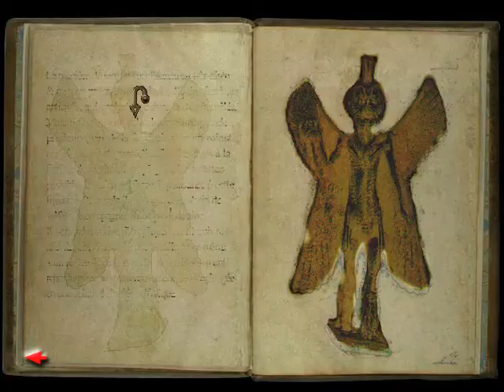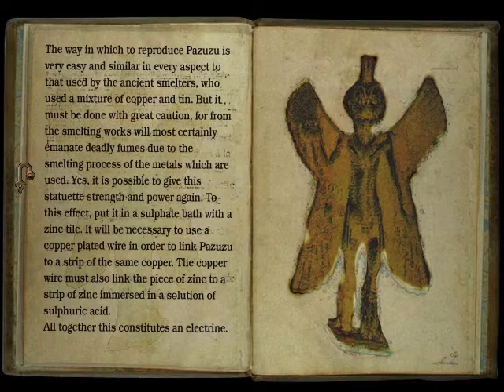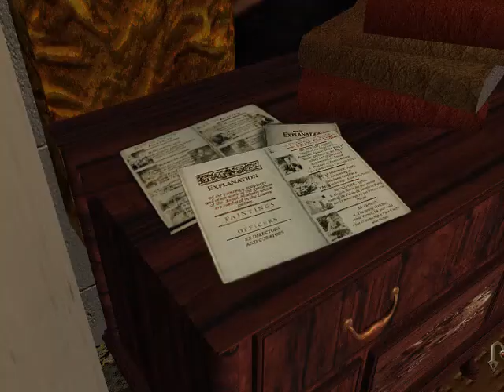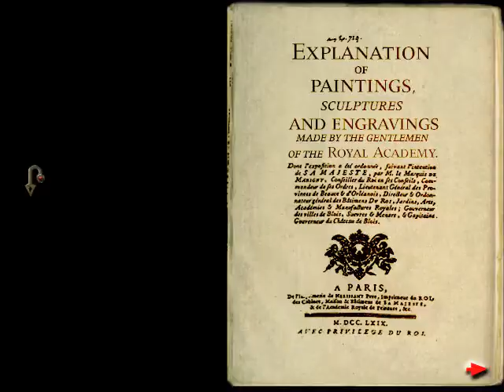The Messenger - [04] - [Chapter Three] - English Walkthrough - No Commentary